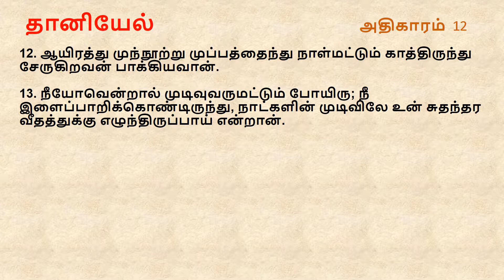Daniel Chapter 12 | Tamil Audio Bible